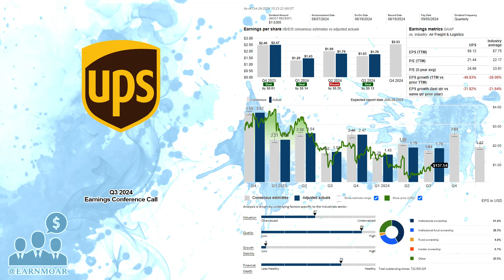$UPS United Parcel Service Q3 2024 Earnings Conference Call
10/24/2024 Q&A: 24:33
United Parcel Service, Inc., a package delivery company, provides transportation and delivery, distribution, contract logistics, ocean freight, airfreight, customs brokerage, and insurance services. It operates through two segments, U.S. Domestic Package and International Package. The U.S. Domestic Package segment offers time-definite delivery of express letters, documents, small packages, and palletized freight through air and ground services in the United States. The International Package segment provides guaranteed day and time-definite international shipping services comprising guaranteed time-definite express options in Europe, Asia, the Indian sub-continent, the Middle East, Africa, Canada, and Latin America. The company also offers international air and ocean freight forwarding, post-sales, and mail and consulting services. In addition, it provides truckload and customs brokerage services; supply chain solutions to the healthcare and life sciences industries; fulfillment and transportation management services; and integrated supply chain and shipment insurance solutions. United Parcel Service, Inc. was founded in 1907 and is headquartered in Atlanta, Georgia.